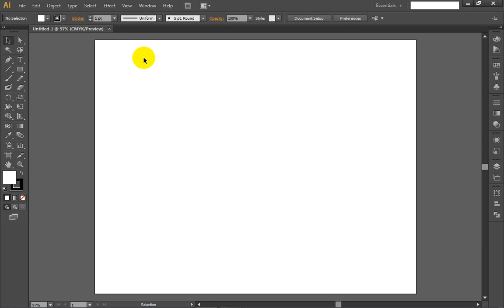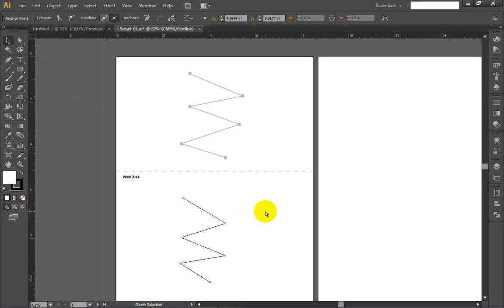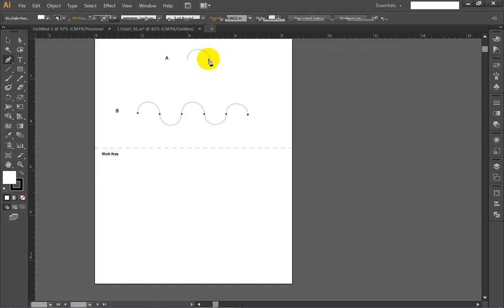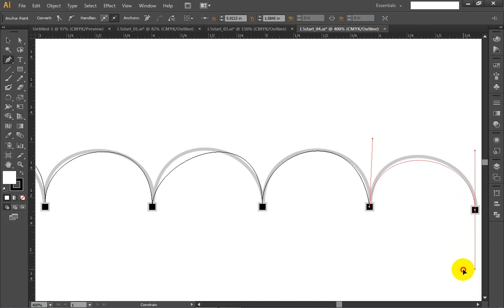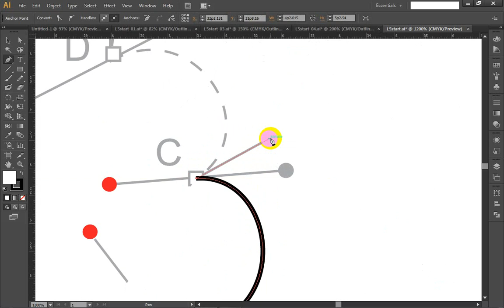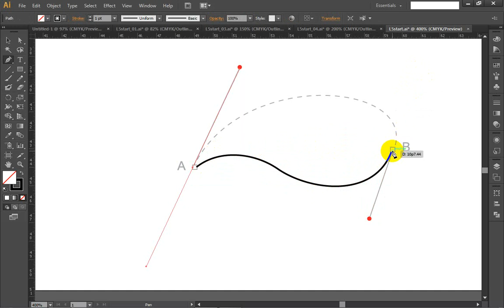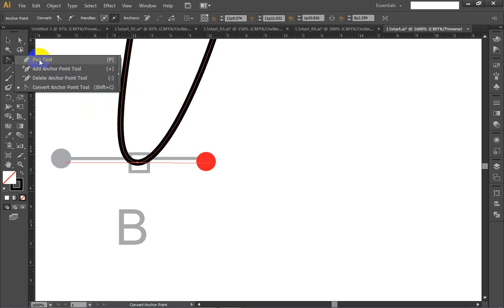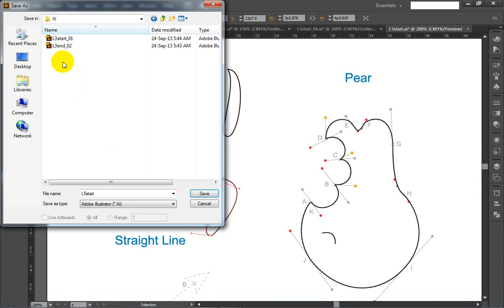leson 5 Video 2013 09 24 054507